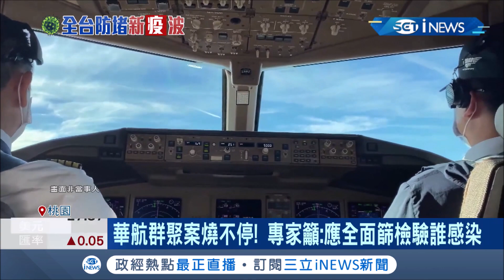華航群聚案持續擴大! 陳時中:恐屬"多重病毒侵犯"! 指揮中心緊急啟動清零計畫2.0│記者 陳宥蓉 林煜哲 │【台灣要聞。先知道】20210511│三立iNEWS